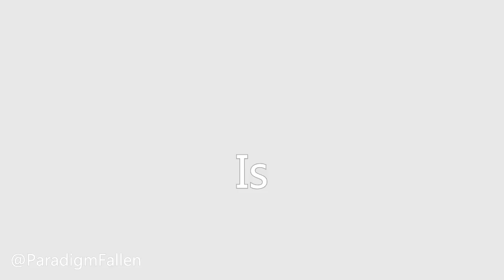Space Captain McCallery - Episode 1: Crash Landing Review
Sometimes the wheel doesn't need reinvented.

Song: "Menu Theme" -- Renegade Sector
Game: Space Captain McCallery - Episode 1: Crash Landing
Platforms: PC (Reviewed)
Review Score - 4.0 out of 10

This game was reviewed using a commercial copy.